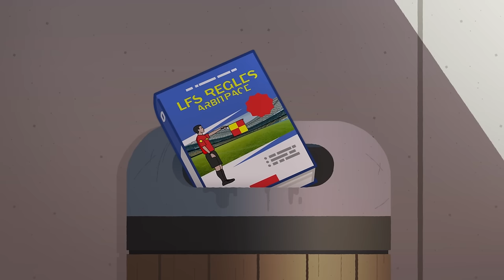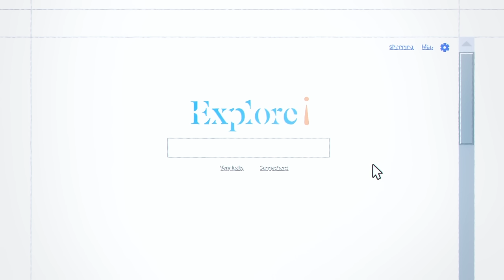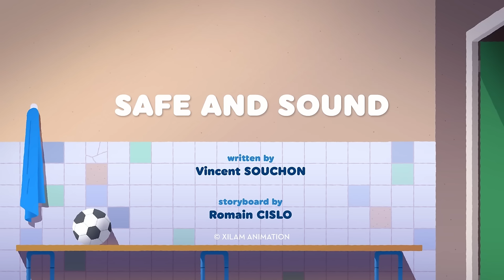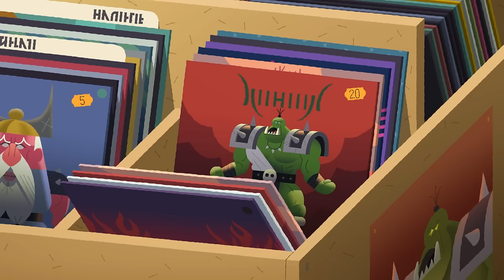Coach Me If You Can ⚽ CORRUPTED REFEREE 😨 Full Episodes in HD